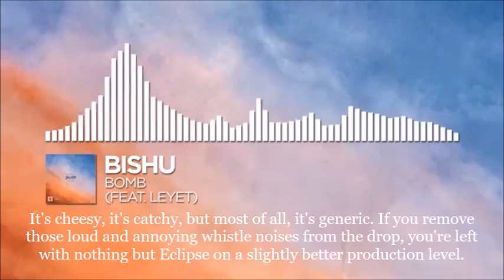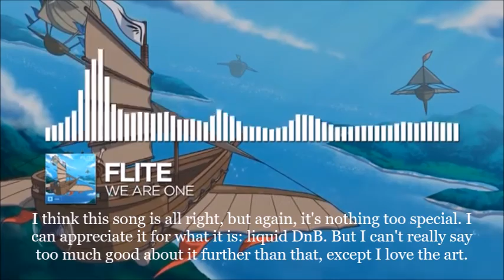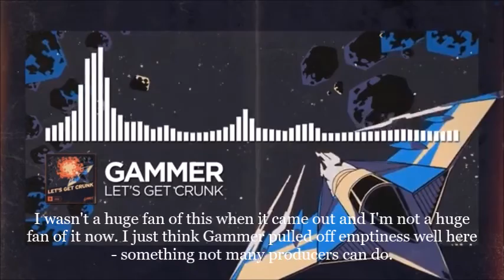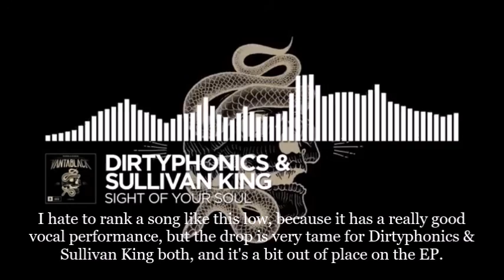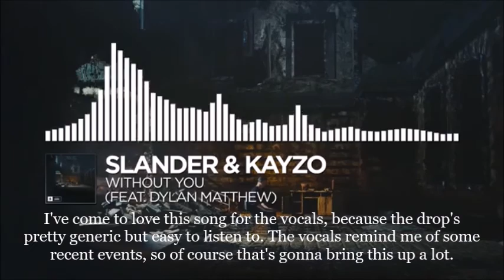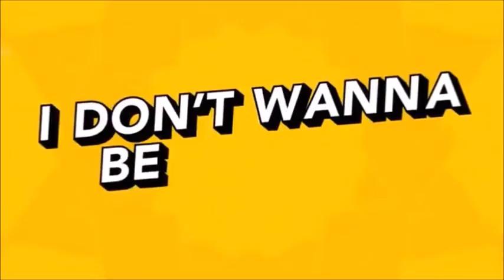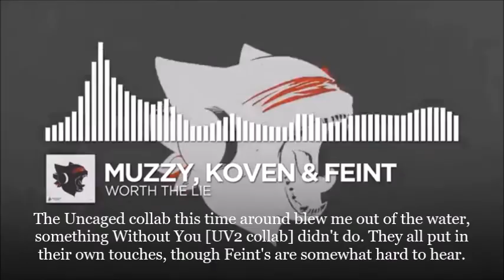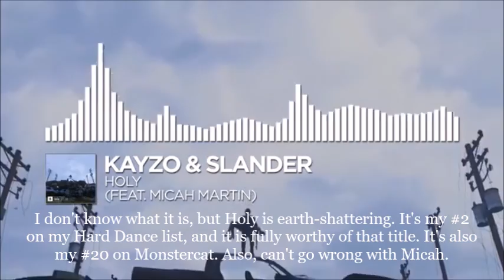Ranking Every Song on Monstercat: Uncaged Vol. 3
yah cool album legendary top 5 u know the drill

haha way to upload your ranking two months late you hecking NOOB